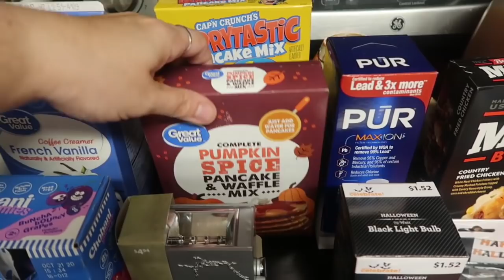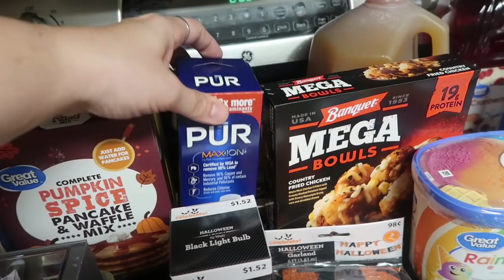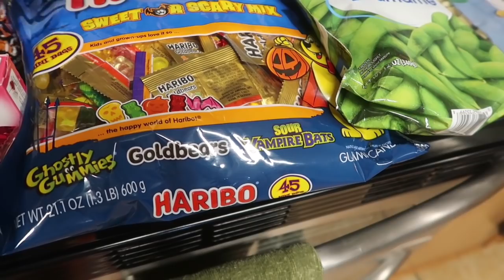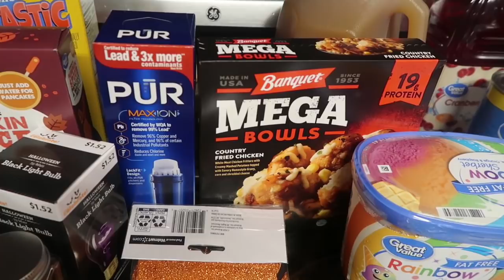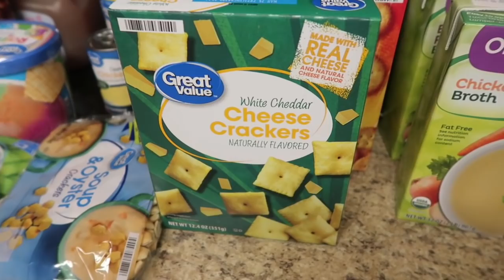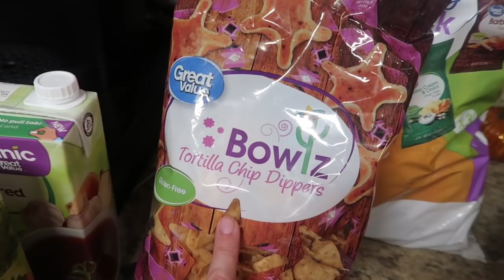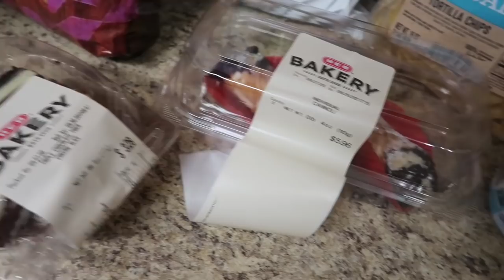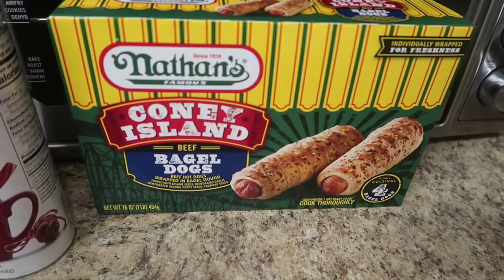2 Stores $200 Weekly Grocery Haul and Meal Plan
2 stores and $200 later we have our weekly grocery haul and meal plan for you. Hubby and I went to Walmart and did a grocery pick up and then we went inside H.E.B. to get all the things out of stock from our pick up order. We finished well under budget for this month which makes this mama super happy.

Walmart: $170.01
Rebates: $0.00
Gas: $0.00
Redeemed: $0.00
Total: $170.01

H.E.B.: $32.68
Rebates: $0.00
Gas: $0.00
Redeemed: $0.00
Total: $32.68

September's Total: $977.70